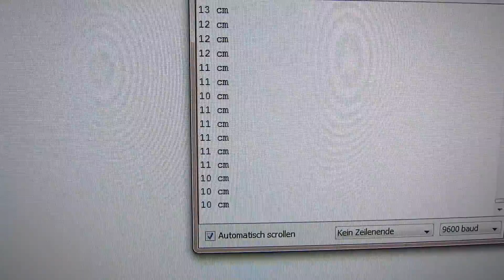Arduino als Abstandsmesser und Bewegungssensor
Mit dem Arduino Uno lässt sich sehr einfach eine kleine Schaltung realisieren, die einen Abstandssensor (HC-SR04) ausliest und auf das Signal eines Bewegungsmelders (Pyroelektrische Infrarot PIR) reagiert.